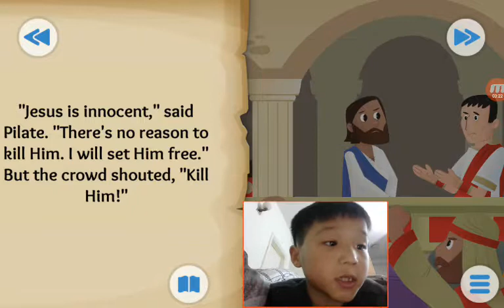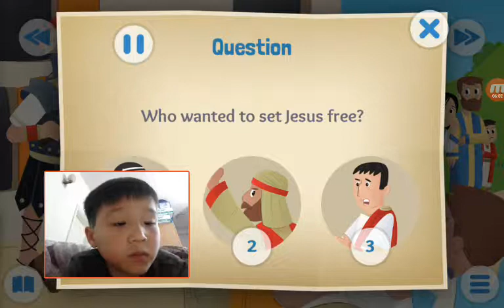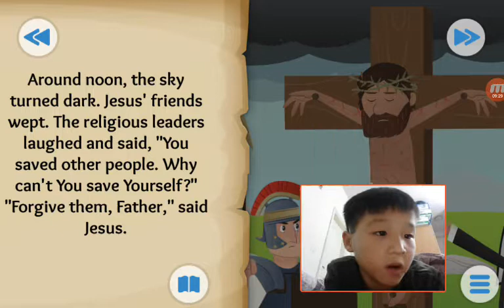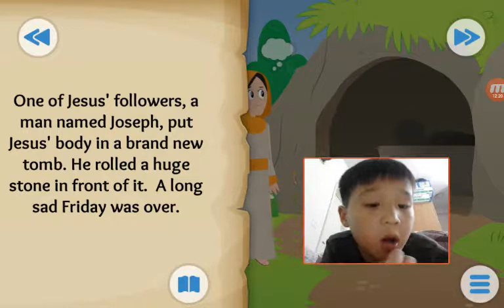‹Kids›Soo：Wonderful Bible Story‹성경이야기›– It is Finished about The cross